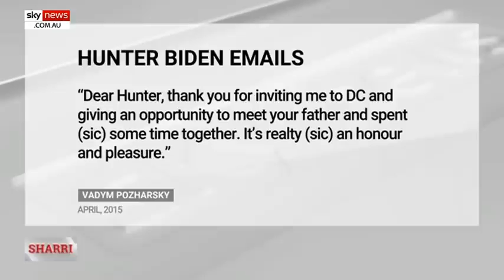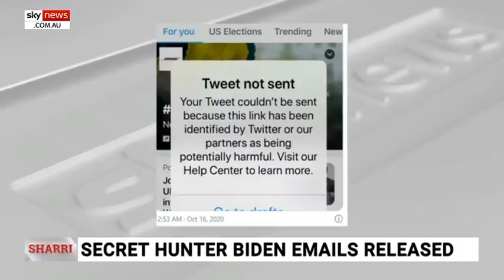EXCLUSIVE Joe Biden's son emailed shop owner about hard drive to 'get it back' HIGH